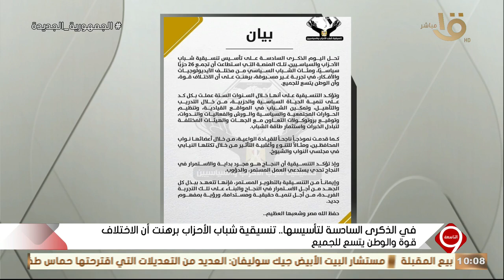التاسعة | سياسة بمفهوم جديد.. يوسف الحسيني: "الاختلاف قوة" والوطن يتسع للجميع